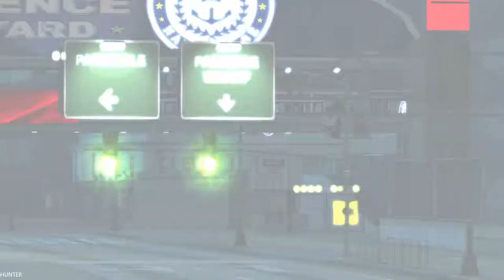BURNOUT PARADISE REMASTERED Walkthrough Gameplay Part 9 PS4 PRO (1080p60FPS)